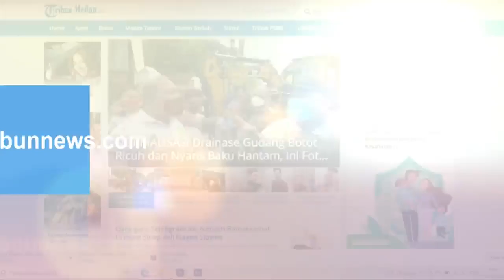Buruh PHK PT Sari Makmur Tunggal Mandiri Kecewa Perusahaan Tak Penuhi Panggilan dari Disnaker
Puluhan karyawan yang di PHK PT Sari Makmur Tunggal Mandiri kecewa karena ketidakhadiran dari pihak perusahaan pada rapat yang di lakukan Dinas Tenaga Kerja (Disnaker) Sumut, Senin (9/8/2021).

Dinas tenaga kerja Sumut memanggil pihak perusahaan dan perwakilan buruh untuk mencari solusi terkait tuntutan yang disampaikan.

Perwakilan pendamping karyawan yang di PHK, Sahat Manurung mengatakan kecewa melihat ketidak hadiran perusahaan yang tidak mengindahkan panggilan dari Disnaker Sumut.

"Sekiranya pihak perusahaan hadir dan mereka melakukan aksi untuk mengetahui apa hasil pertemuan itu yang mana pihak perusahaan tidak hadir, artinya buruh kecewa atas tindakan yang dilakukan perusahaan itu," kata Sahat.